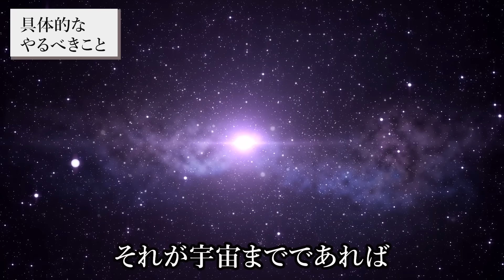【悪用厳禁】この日に〇〇すると本当にすごいパワーが降り注ぐ。本当に欲しい人だけ見て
今回の動画は、9月18日　開運ウィークの一粒万倍日についてお話ししました。
開運ウィークである9/16～9/26の11日間連続開運日の重要な役回りの日です。
これ知らないとヤバイです。ぜひ最後までご覧ください！

1級ﾌｧｲﾅﾝｼｬﾙ・ﾌﾟﾗﾝﾆﾝｸﾞ技能士